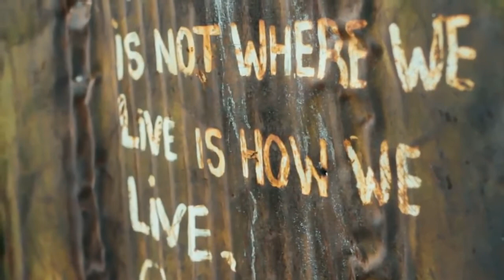CHASE CROSS - DUTTY HEART PEOPLE(OFFICIAL HD VIDEO)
Charlie Pro